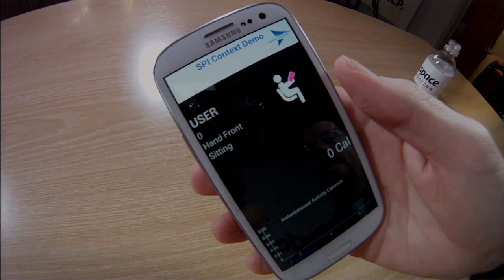Sensor Platforms: Providing Context to Smartphones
Sensor Platforms is allowing smartphones to become smarter by knowing exactly where it is. By knowing where the phone is at any given time like in your hand, on your table, or in your pocket, it's allowing future apps to build on its technologies to make contextually aware based apps.

Imagine your phone knowing that your phone is on a table when you're going to sleep and your phone automatically disables receiving calls. Or in another situation, if your phone is in your pocket, it will disable any outgoing calls that were normally made by accident. These are just examples of how the smartphone can be even smarter when it knows exactly where it is.